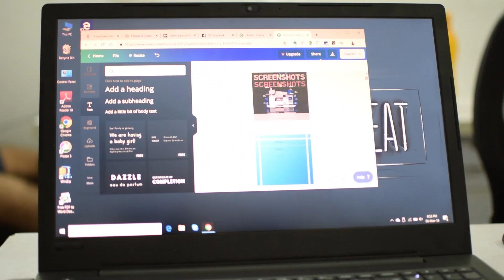Day 3 - Million Dollar Launch Challenge